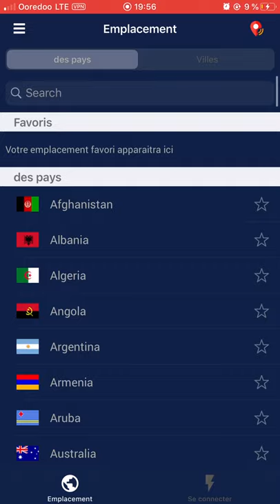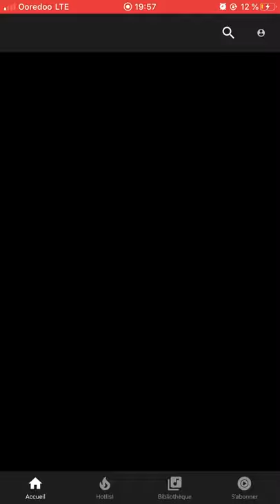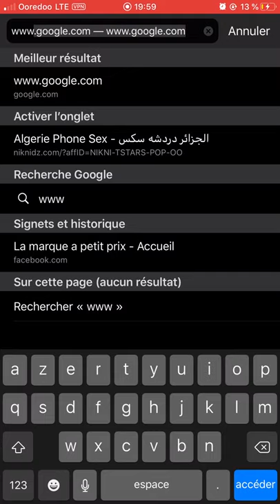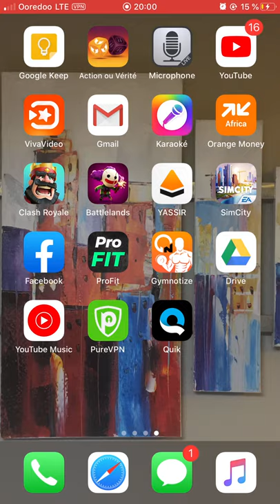Comment débloquer Youtube Music dans ton pays facilement 2021